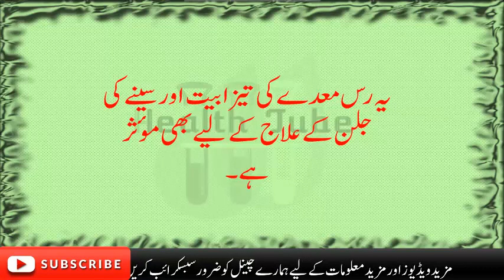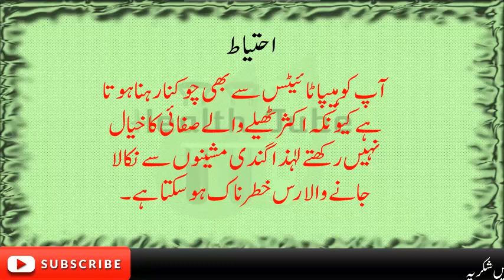Ganne kay ras kay Fawaid|Sugar Cane benefits in urdu||Health Tips of Sugar Cane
health tips urdu,health tips in urdu for man,health tips in urdu for height,health tips english
,body fitness tips urdu,health tips in urdu books,health tips in urdu for pregnancy,health tips in urdu for boys,
The Future of Health,Halthy Marriage?,Health Tips- Urdu Articles,Health Tips in Urdu | Health Totka | Good Health Tips
paragraph on health is wealth in 150 words,health is wealth expansion of idea,Essay on Health is Wealth for Children and Students